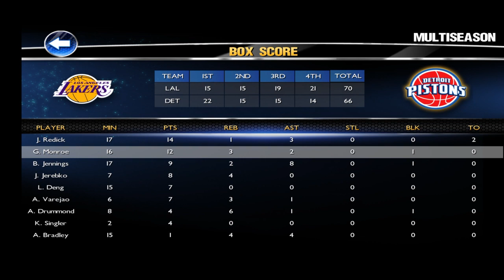DET @ LAL Full Game 3 | NBA Finals | NBA2k14 Android | For Kobe | LeBron